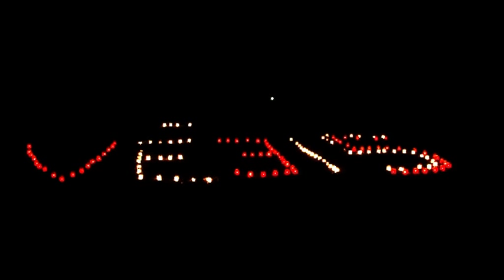OgresTV: LIELVĀRDE: deju kolektīvam "Vēji" pieci gadi (02.12.2013)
Šī gada 29.novembrī piecu gadu jubileju svinēja vidējās paaudzes deju kolektīvs „Vēji".
Pateicoties talantīgajai deju kolektīva vadītājai, horeogrāfei Ilutai Mistrei, tas ir viens no
labākajiem deju kolektīviem novadā un Latvijā.